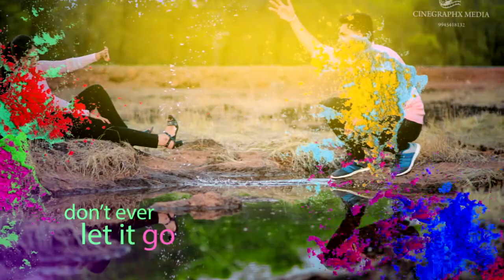## Akshatha + Suresh Outdoor photo slideshow ##